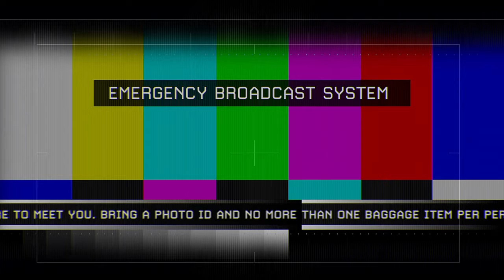Call Of Duty Modern Warfare 2 CR Part 11 : Of their own Accord